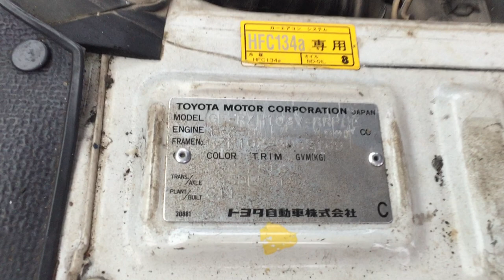Toyota HIACE VAN 2000 201369T